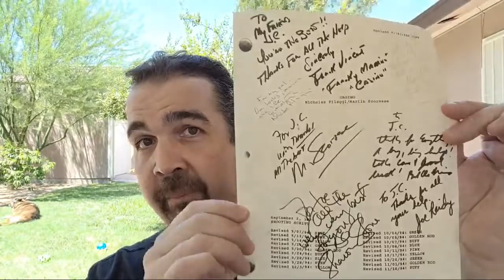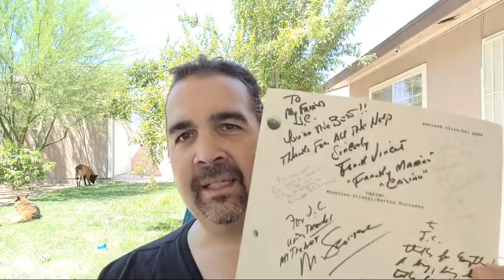Coffee With Cullotta #54 - Where is Frank Cullotta?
Where is Frank Cullotta?  Adam will tell you what is going on with Frank in this very short segment.